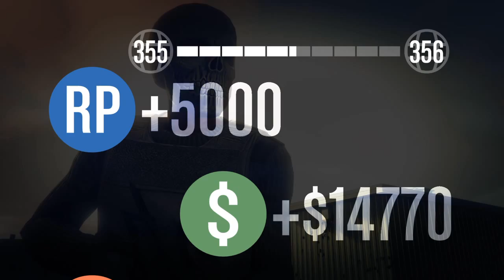EBK vs Hiigh definition 2-1